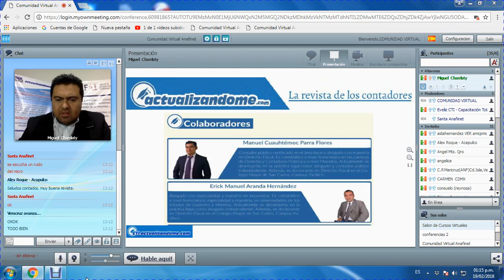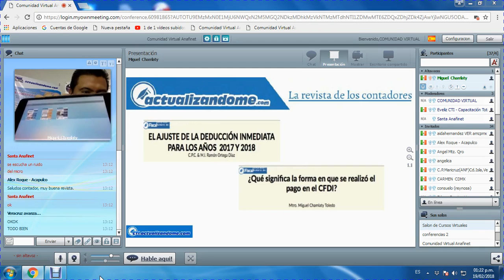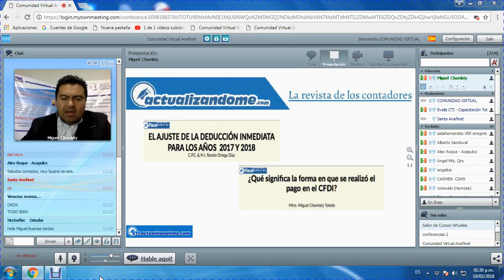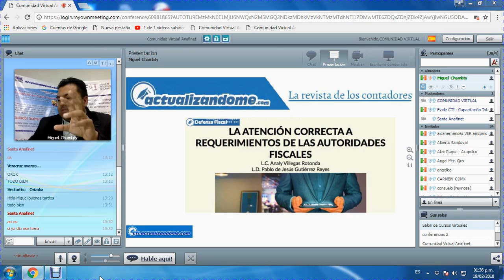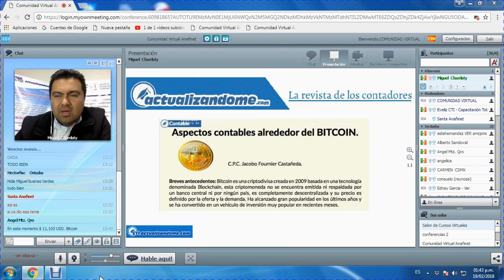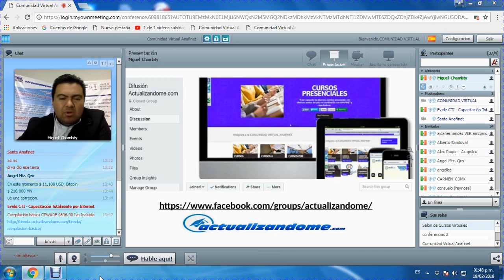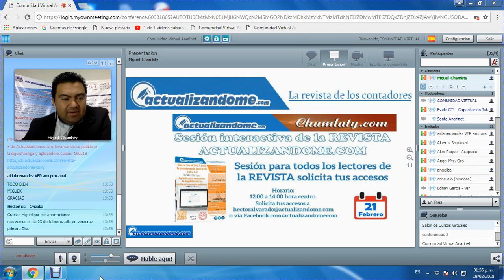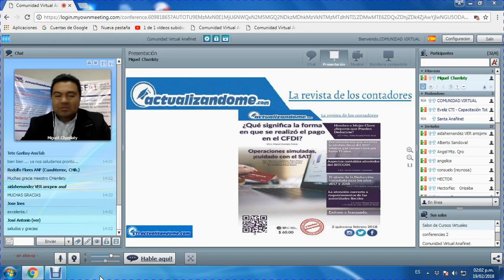Presentación Revista Digital ACTUALIZANDOME.COM número 3 2da Quincena Febrero 2018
Se presenta la REVISTA NÚMERO 3 ACTUALIZANDOME.COM por parte del Maestro Miguel Chamlaty, correspondiente a la 2da quincena de febrero 2018.  Más de 30 tópicos en más de 90 páginas.